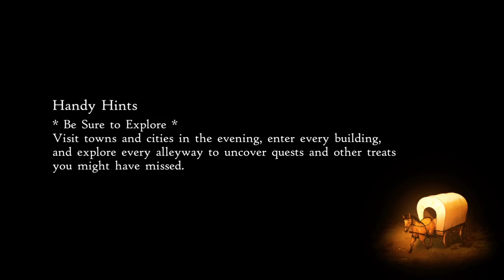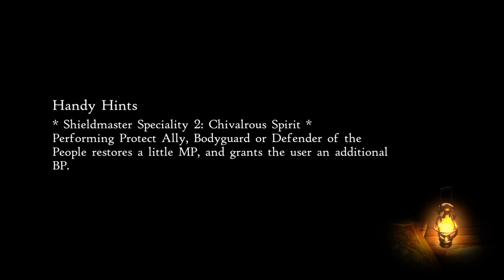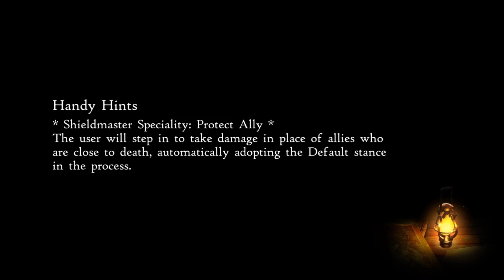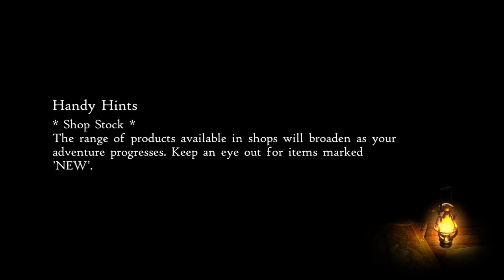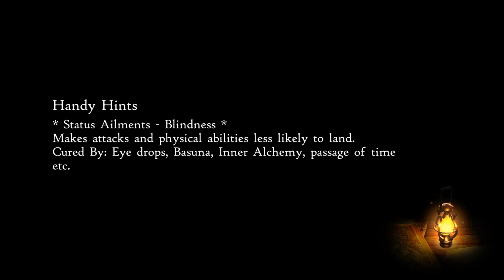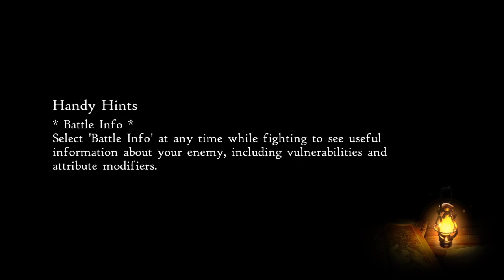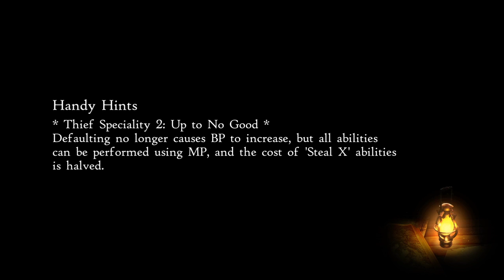Let's Play Bravely Default II - Part 69 - The drawing Contest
Hoi hoi, welcome to my Bravely Default II Let's Play!
While I was looking for a new game to play, I got this one suggested. Since I like RPG's and also turn based combat I looked into the series.
Sadly the first games are hard to come by, so I checked if I should have played the other ones because of continued story, but this seemed to be 'standalone' in that regard.
So I went ahead and got that game :D
Hope it will be a pleasant journey and that you will join me on it :)